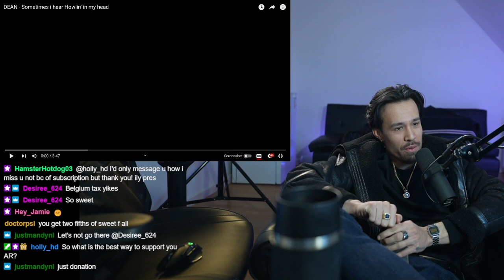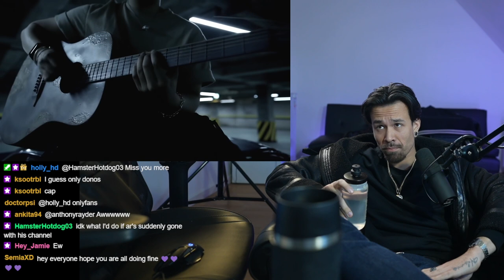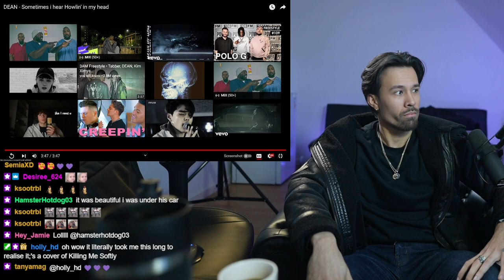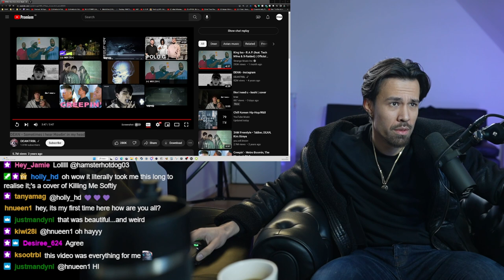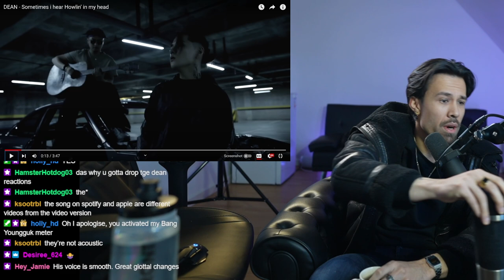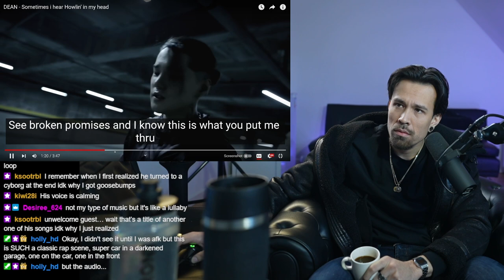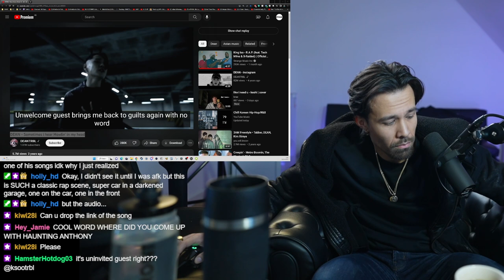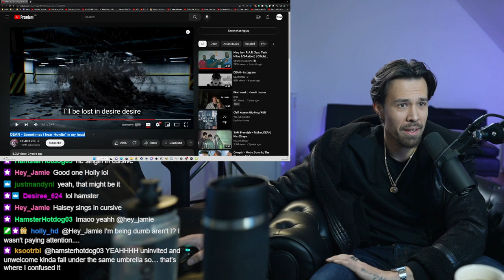DEAN - SOMETIMES I HEAR HOWLING REACTION